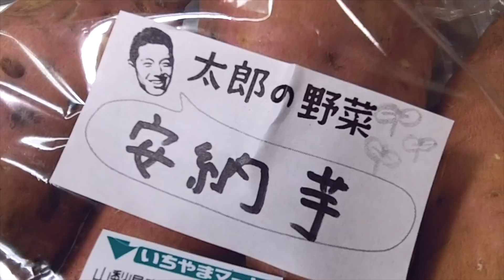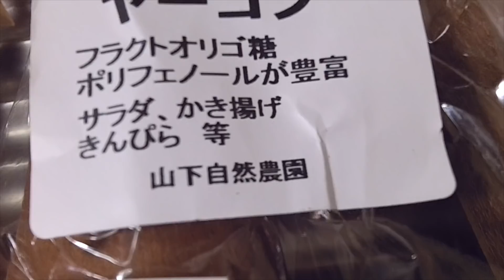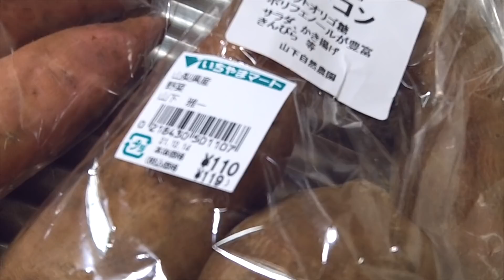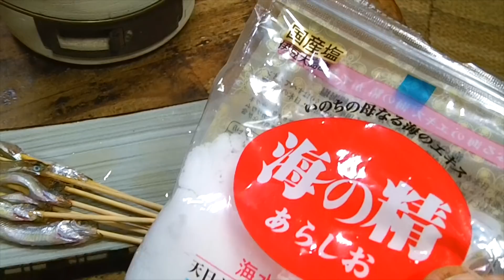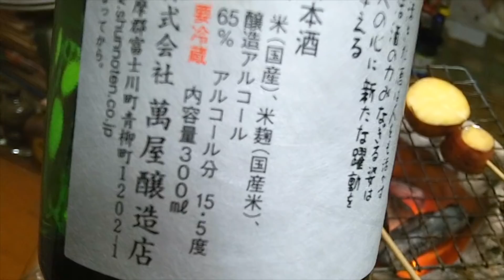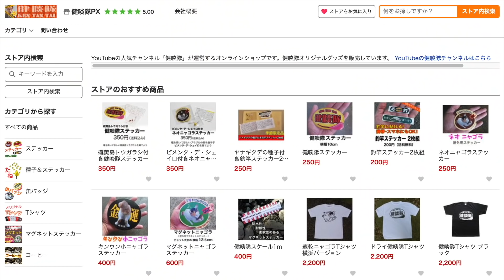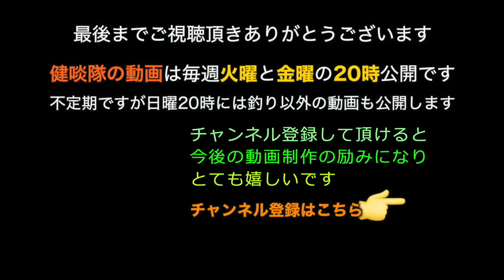ついにやって来た陸ッパリのワカサギ釣り激渋の季節【本気でおままごと】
今季もやって来ました陸ッパリのワカサギ終了の季節。それでも諦めの悪い釣人は…。